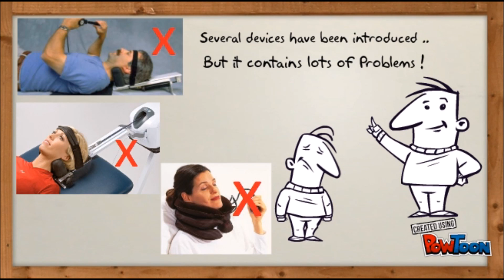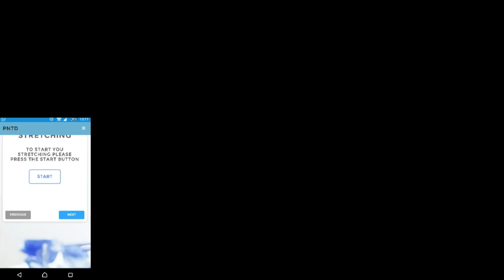Portable Neck Treatment Device ( PNTD )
Full neck treatment device uses the latest technology.

Done by a team from Petra University:
Tamara Aljiboori.
Ghiath Erksoussi.
Sanad Barjawi.

Who participated to Intel ChallengMe competition 2015, and has qualified to the top 15 shortlisted projects.